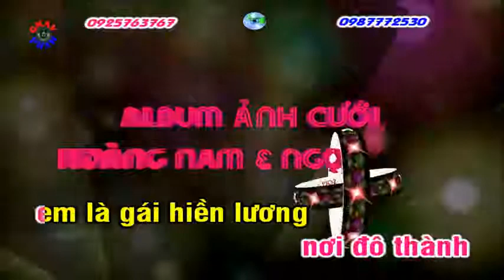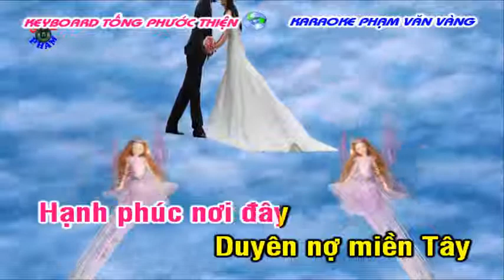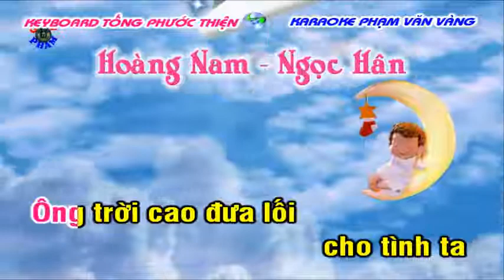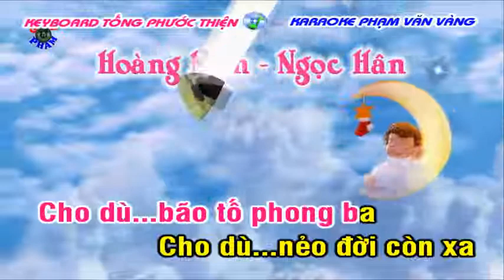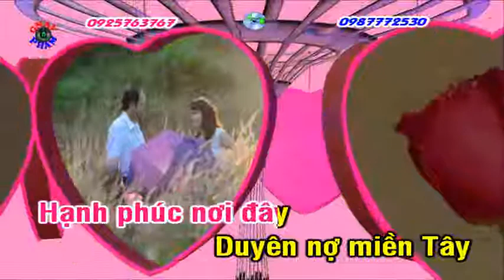Duyên nợ Miền Tây Cha cha cha -Thanh Tam orange 950 (0977022313)